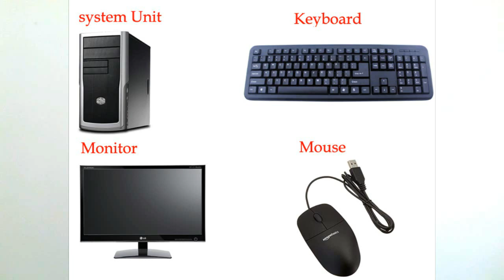1st IT Lesson Grade 3,4,5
1st IT Lesson Grade 3,4,5